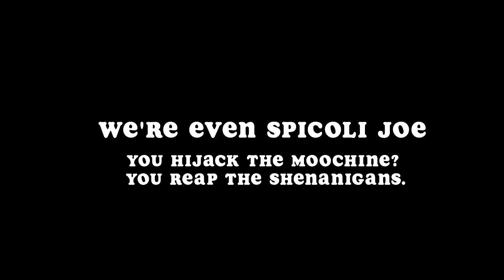Top 5 SMOKY Scotches (according to Islay whisky lovers)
In search of the "best" Islay scotch? The road is long, and the challenges many. But fear not! The peat heads in the Whiskey Tribe have voted up their favorite smoky Islay scotches. Rex and Daniel also toss in an honorable mention whisky that'll toss you around the room with it's smokiness. Finally, Spicoli Joe is punished for his insolence... he knows why.

#5 Laphroaig Lore | #4 Laphroaig 10 | #3 Ardbeg Uigeadail | #2 Arbeg 10 | #1 Lagavulin 16

intro / outro song by, DJ Quads - Millionaire
Bonus Points: Pizza and Video Games